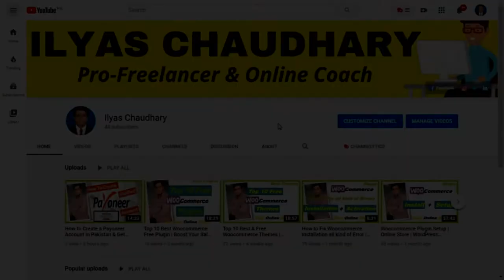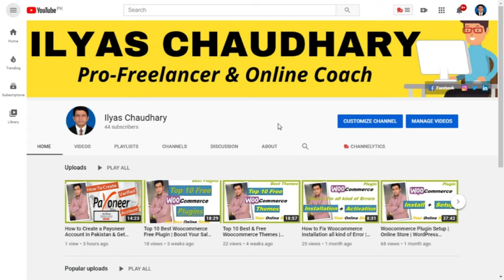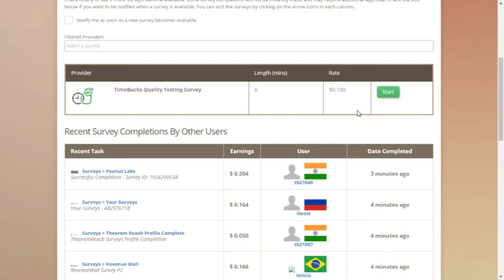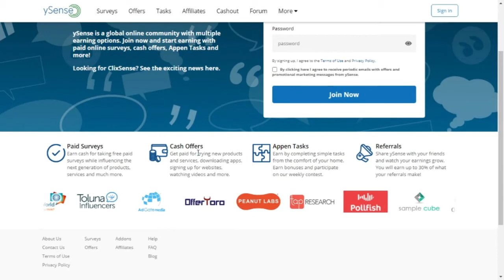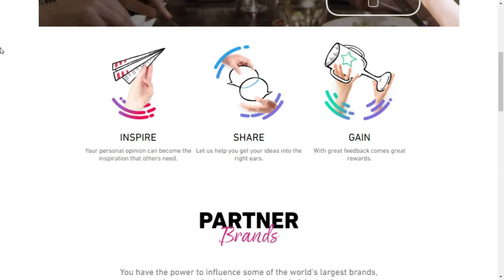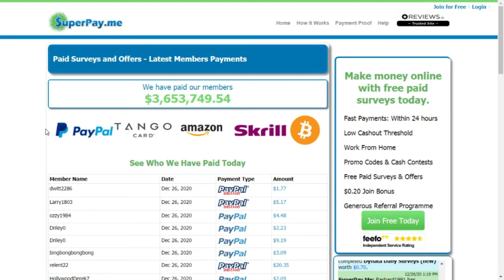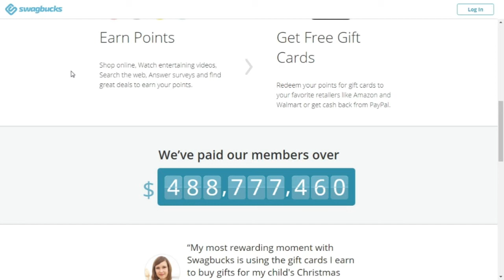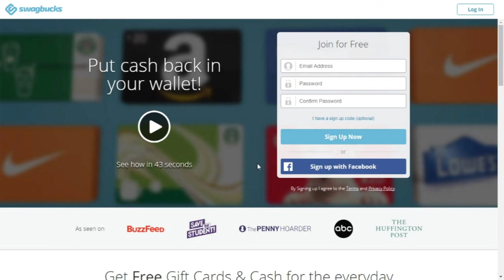Top 5 Best Paid Surveys in Pakistan in 2021 | Free Survey to Earn Money Online| Work From Home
Welcome to Ilyas Chaudhary Youtube Channel. I am a Freelancer and your online coach for make money online.

In this video tutorial I will show you the Top 5 Best Paid Surveys in Pakistan in 2021 that’s  Free Survey to Earn Money Online for you, best way to  Work From Home. You can join without investment and have to make money online 10,000-15,000/- rupees per month with the complete surveys at your home place.